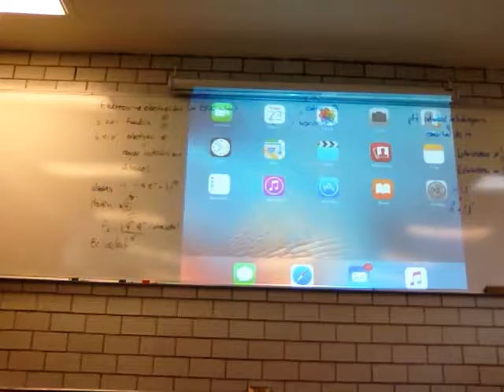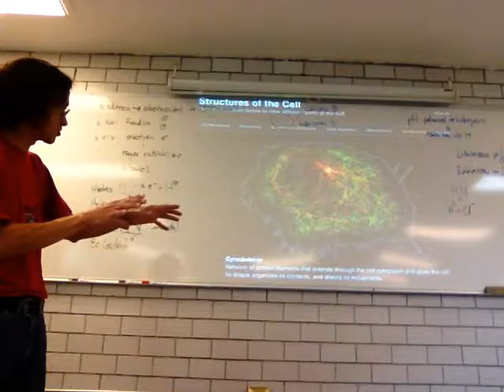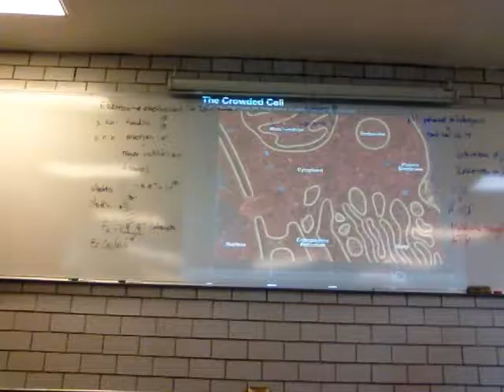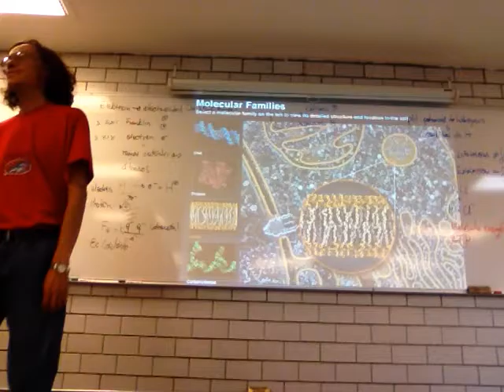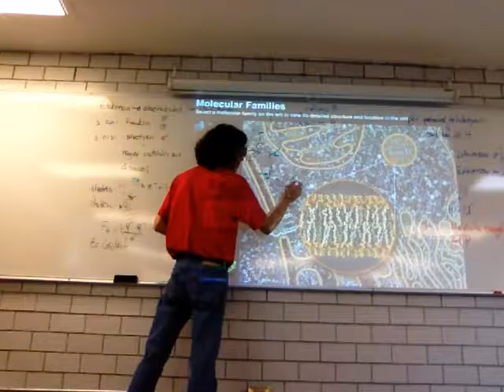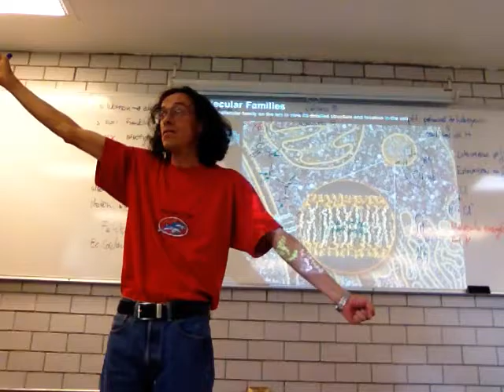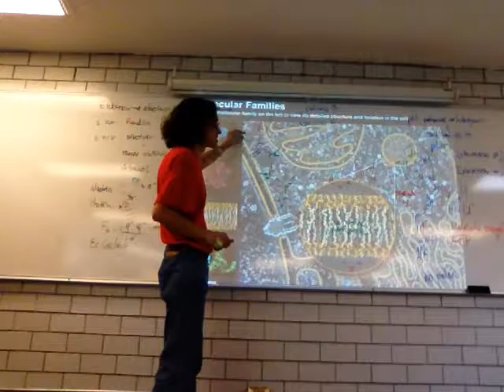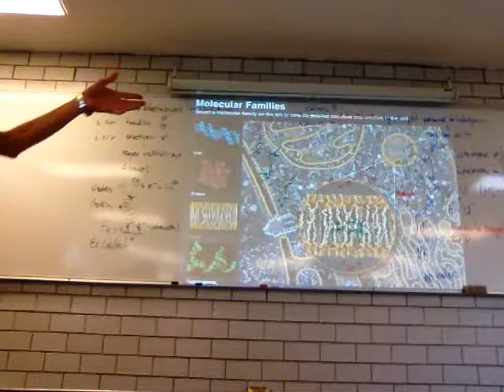Mecánica Cuántica en Sistemas Biológicos - Segunda Parte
Fisicoquímica Básica en Sistemas Biológicos
Temas: Termodinámica, Electroquímica y Mecánica Cuántica en sistemas biológicos
Profr. Raúl Alva, Departamento de Ciencias de la Salud
Coordinación de la Licenciatura en Biología Experimental
23 de septiembre.